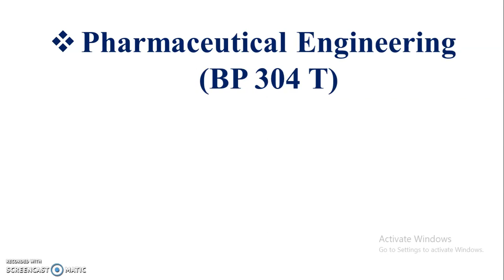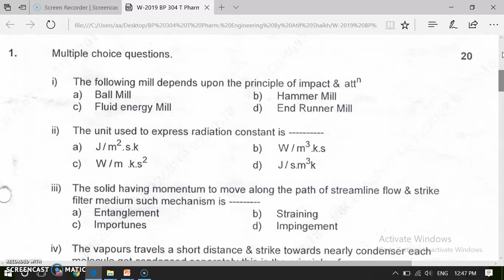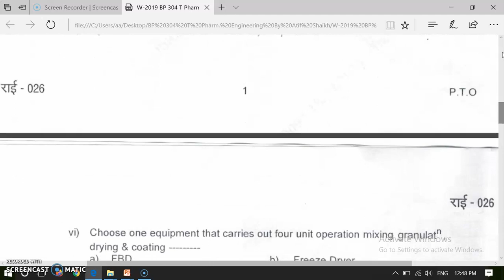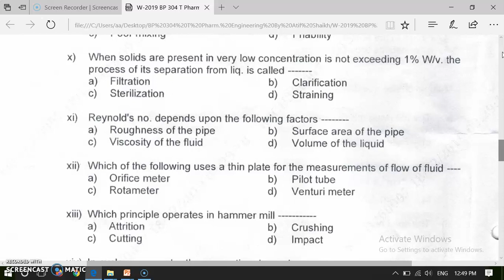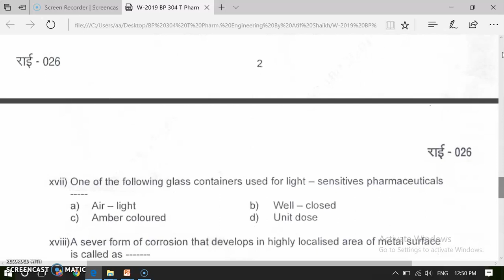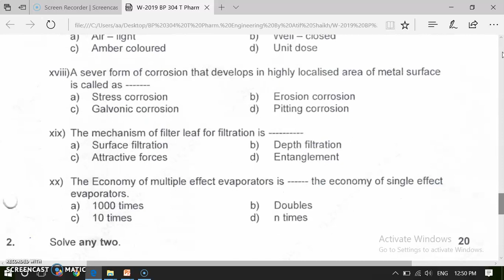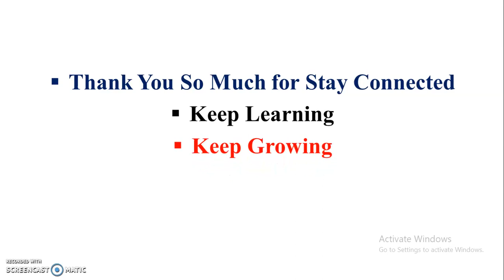University Question Paper| Pharmaceutical Engineering (Winter 2019)|B.Pharm|By S.I Makrani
Hi..

💠About this video:
In this video we will see University Question Paper Pharmaceutical Engineering (Winter 2019) .

Timestamp: